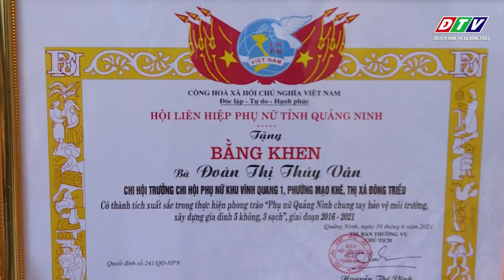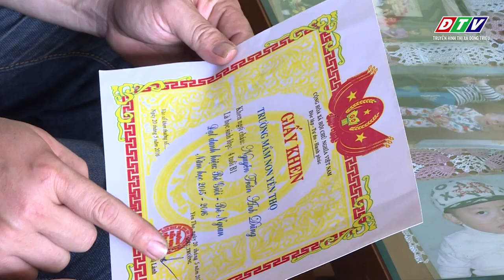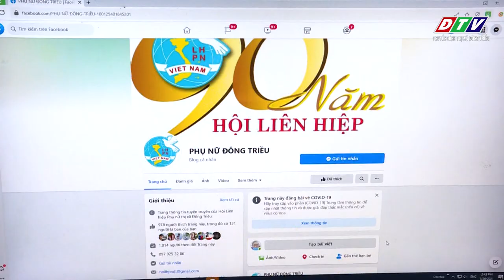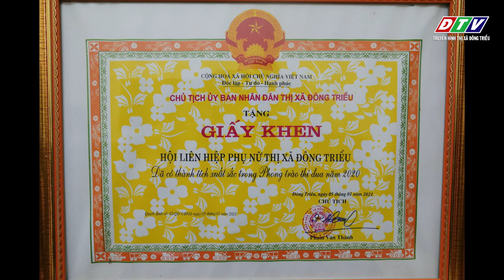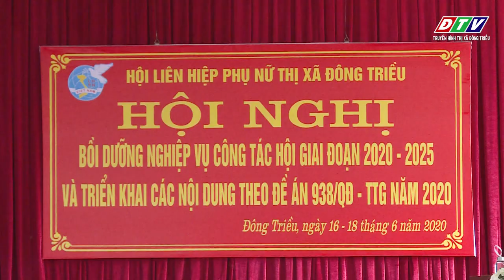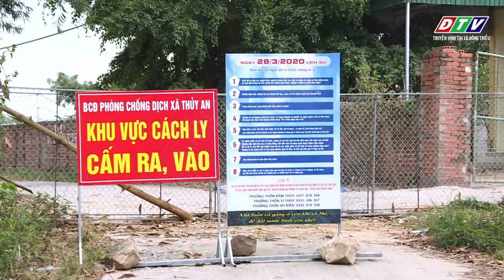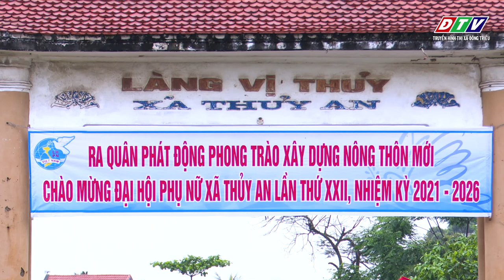HỘI LIÊN HIỆP PHỤ NỮ THỊ XÃ ĐÔNG TRIỀU - DẤU ẤN MỘT NHIỆM KỲ